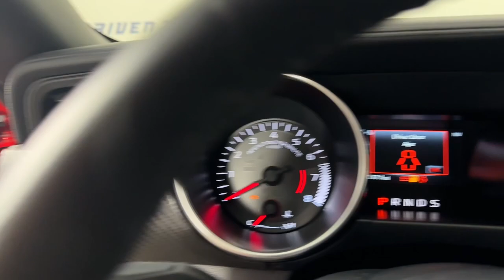2023 Ford Mustang Jacksonville, Daytona Beach, Orlando, St. Augustine, Near Me FL 231396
Race Red New 2023 Ford Mustang EcoBoost available in Jacksonville, Florida at Bozard Ford Lincoln. Servicing the Daytona Beach, Orlando, St. Augustine, Near Me, FL area.